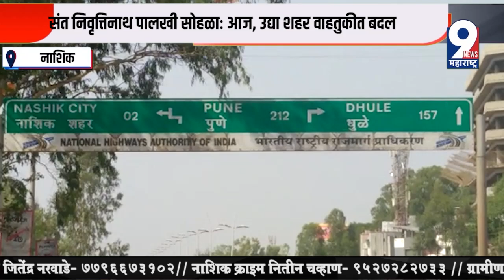संत निवृत्तिनाथ पालखी सोहळाः आज, उद्या शहर वाहतुकीत बदल